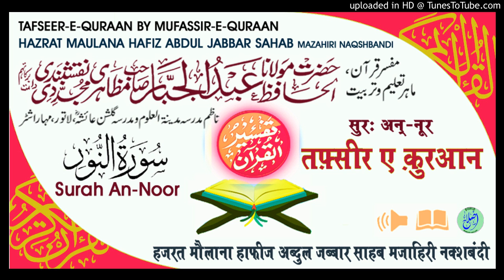Tafseer Surah An-Noor Aayat.55-57 HAZRAT MAULANA HAFIZ ABDUL JABBAR SAHAB MAZAHIRI NAQSHBANDI